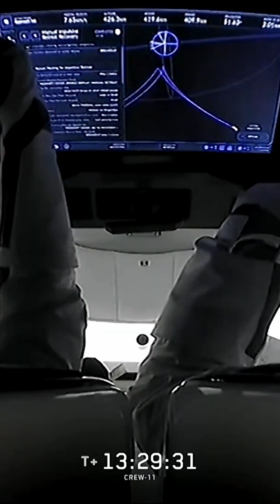NASA ISS Medical Evacuation Explained | Astronaut Emergency Return Procedures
Welcome to Dark space way!
“Nasa conducted its first medical evacuation from the ISS after a crew member experienced a medical concern. In this video, we break down the NASA ISS medical evacuation, astronaut emergency return procedures, and how medical emergencies are handled in space.”